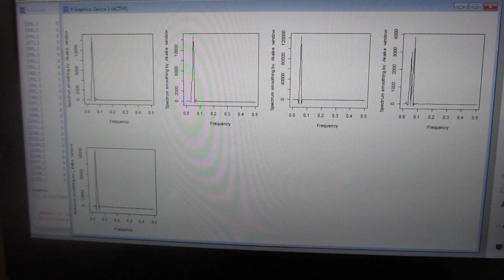超音波の伝搬状態を測定・解析・評価する技術－－超音波の多変量自己回帰モデルによるフィードバック解析技術－－（超音波システム研究所）